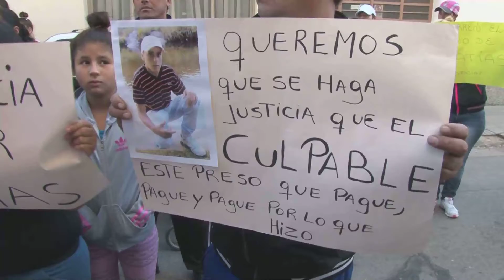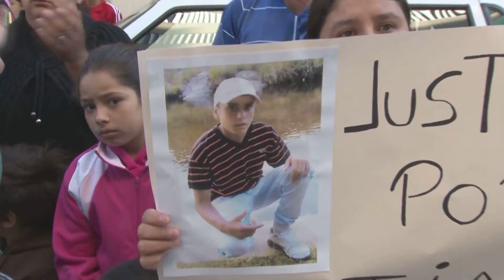FAMILIARES MATIAS AGUERO MARCHARON A TRIBUNALES